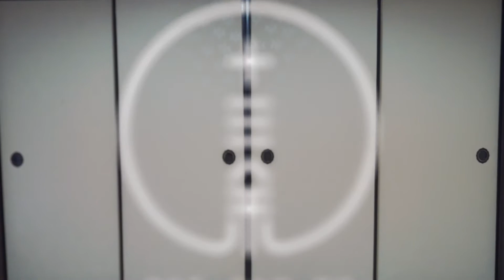When Chinese hanfu meets the world - Japan🇯🇵 feat. 小豆蔻儿 | 当十三余汉服遇见世界之日本